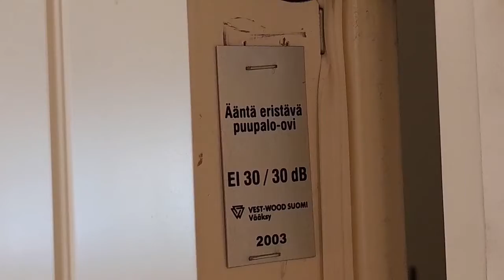kesäinen vloggari putki 25/40